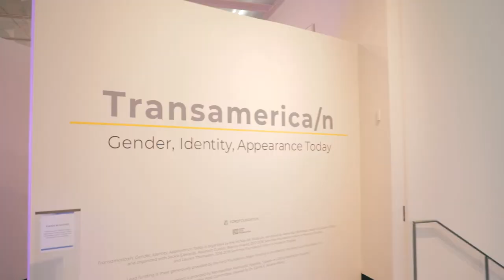Transamerica/n: Jose Villalobos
"Identity, for me, is how I am defining the future." Jose Villalobos takes us behind the scenes of ‘Almas Frágiles/Fragile Soles.' Remnants of the performance are on view in 'Transamerica/n: Gender, Identity, Appearance Today' through September 15.